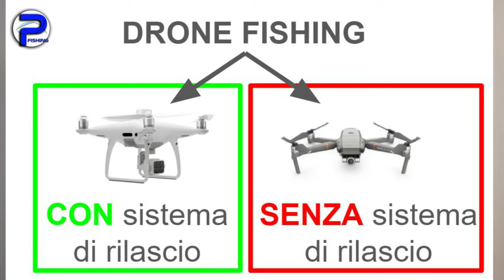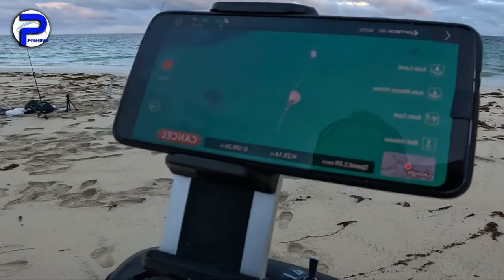DRONE FISHING: la storia, il presente e il futuro della pesca con il drone PARTE 1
In questo video parliamo di DRONE FISHING, la pesca con il drone, scopriamo insieme questa nuova frontiera della pesca, partendo dalla sua storia, dalle sue origini. Vediamo quando e dove nasce e come si è evoluta per arrivare fino ai giorni nostri, oggi.

Il nostro obiettivo è capire meglio anche cosa dovremo aspettarci in futuro e se, dal punto di vista etico e sportivo, si tratta di un passo avanti o di un percorso totalmente diverso da quello che la pesca ha rappresentato fino ad oggi e che deve rappresentare in futuro.

In questo video capiamo anche in che modo possiamo utilizzare il drone per la pesca, quali sono le caratteristiche da ricercare e per quali ambienti e tecniche di pesca possiamo sfruttarlo al meglio.

CAPITOLI
00:00 INTRO
01:20 DRONE FISHING: LA STORIA
04:46 COME INIZIARE
07:00 I COSTI
07:48 CARATTERISTICHE
11:05 TECNICHE DI PESCA
12:55 LE PREDE
14:00 PRO e CONTRO
18:15 ETICA e SPORTIVITA'
20:45 IL FUTURO
22:11 CONCLUSIONI

❤️ La COMMUNITY degli appassionati di pesca❤️

-- PLAYLIST interessanti
🎥 Ecco qualche esempio per partire su Youtube: